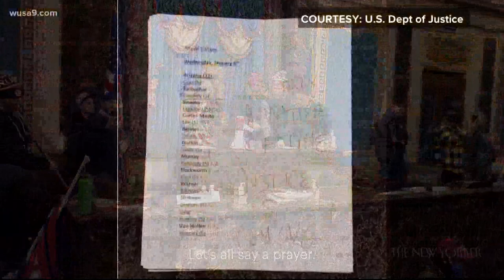Jacob Chansley, the 'QAnon Shaman,' sentenced to 41 months in prison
A federal judge sentenced Jacob Chansley, the Capitol rioter known as the “QAnon Shaman,” to 41 months in prison on Wednesday – handing down one of the longest sentences yet in connection with the January 6 assault on the U.S. Capitol Building.

Prior to his sentencing, Chansley spoke at length about his time in solitary confinement and his respect for Jesus and Gandhi. He was not, he said, a violent criminal or an insurrectionist.

“I’m a good man who broke the law,” Chansley said.

U.S. District Judge Royce C. Lamberth told Chansley he was moved by his statement of contrition, but that he was unable to justify a downward departure from the sentencing guidelines for the obstruction charge Chansley pleaded guilty to.